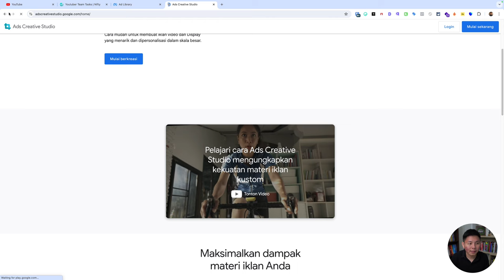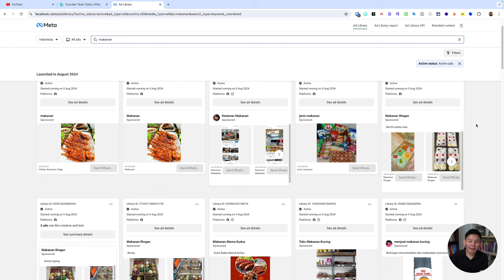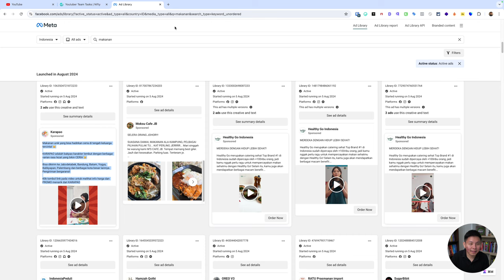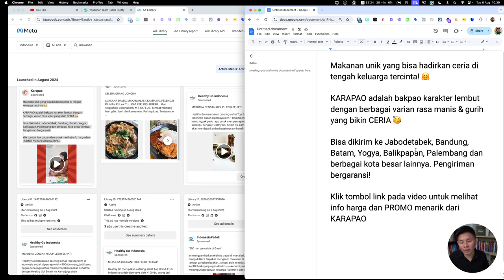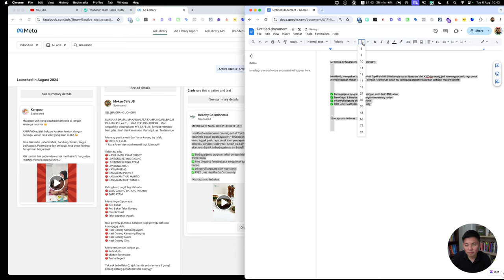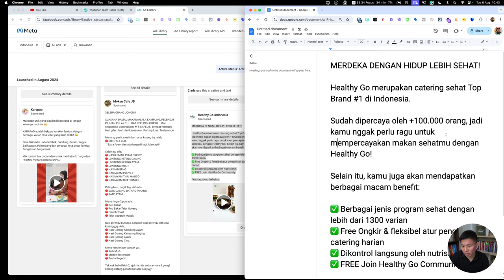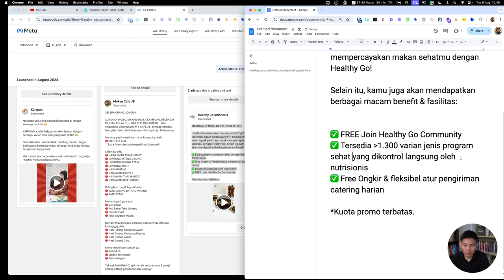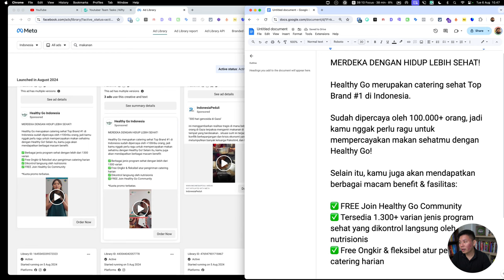Bedah Copywriting Part 10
✅ Copywriting adalah seni menulis teks yang persuasif dan menarik untuk meningkatkan penjualan produk di platform e-commerce atau social media Ini mencakup berbagai elemen seperti deskripsi produk, headline, call-to-action (CTA), dan konten pemasaran lainnya

✅ Deskripsi produk yang efektif harus informatif, menonjolkan fitur dan manfaat utama, serta menggugah emosi dan imajinasi konsumen untuk membayangkan penggunaan produk dalam kehidupan mereka. Headline yang menarik penting untuk menarik perhatian pengunjung dan membuat mereka tertarik untuk membaca lebih lanjut. CTA yang jelas dan kuat memotivasi pelanggan untuk melakukan tindakan seperti membeli, mendaftar, atau menghubungi penjual.